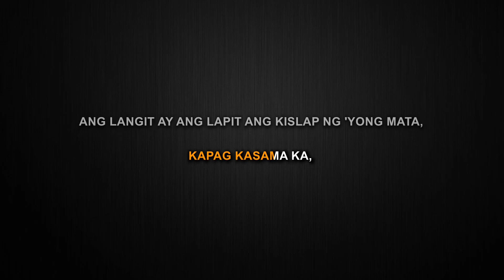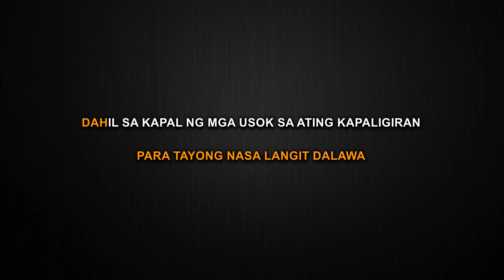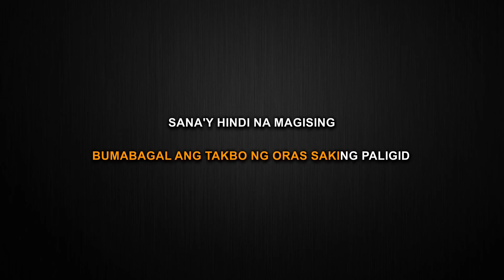LSDreams - Issa Lo Ki (Lonelily Sessions) (Karaoke)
This is my Karaoke cover of LSDreams by Issa Lo Ki (Lonelily Sessions).